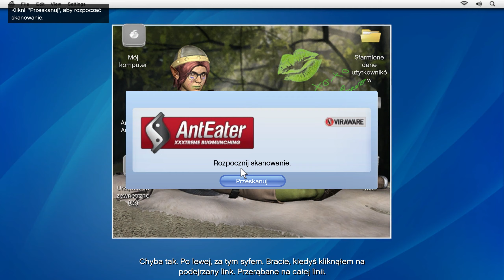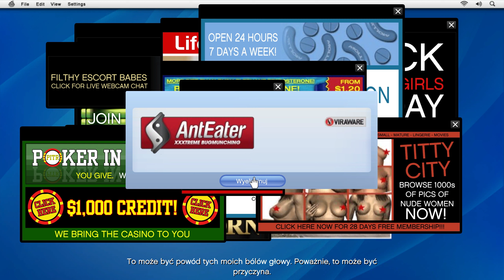GTA V PL | Wybuchowy telefon 📱💥 [#4]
Gdy młody opryszek, emerytowany rabuś oraz przerażający psychol wplątują się w gangsterskie porachunki i interesy świata zbrodni, rządu USA i przemysłu rozrywkowego, muszą wykonać serię niebezpiecznych napadów, aby przetrwać w bezlitosnym świecie, w którym zdrada czyha na każdym kroku.

👉Inne nazwy serii:
●  Zagrajmy w Grand Theft Auto V

●  Grand Theft Auto V zagrajmy w

●  Lets play Grand Theft Auto V

●  Grand Theft Auto V lets play

●  Grand Theft Auto V gameplay PL

●  Grand Theft Auto V polski gameplay

●  Grand Theft Auto V po polsku

●  Grand Theft Auto V PL